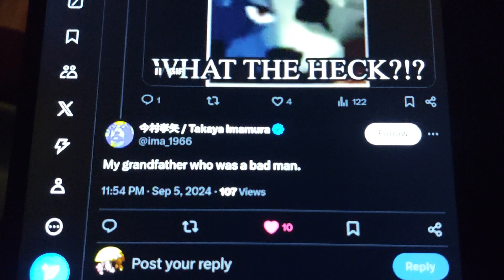New StarFox 2 high score + StarWolf trivia. 🌟🐺